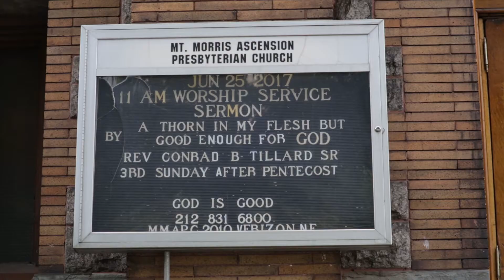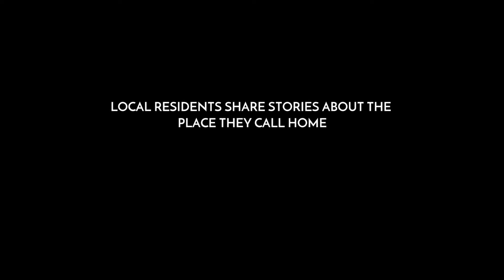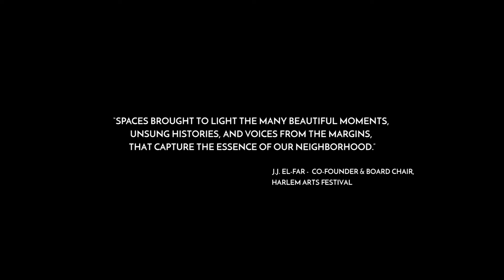SPACES: Harlem Trailer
Kaimera Productions’ SPACES is an immersive experience that merges contemporary performance with the ancient art of storytelling. SPACES goes beyond site-specific, it is place-specific: each SPACES piece is built around the site of its performance, but above all, it is created and performed with the local community that gives this place its life and identity. At the heart of the piece, local residents share intimate real-life stories. By weaving these together with dance, music, and multimedia, SPACES transports audiences to a place where the magical and the quotidian meet.

More than a performance, SPACES aims to use one of the oldest human traditions, storytelling, to bring our focus back to our communities, one story at a time.

Created by Jonathan Camuzeaux, Lauren Cox, Simón Adinia Hanukai
Directed by Simón Adinia Hanukai
Choreography by Lauren Cox
DJ/VJing by Jonathan & Brandon Hogstad
Designed by David Bengali
Featuring: Lauren Cox, Kerian Cox, Maija Knapp, Adelita Hinojosa-Martin, Farley "Free" Rene, Bunny Sheffield and grandson Ryan, Havanna Fisher Newby, Blake Hunt, Shawn Gotts, Whitney Marchelle Jackson, and the members of PARCON NYC: Cecilia Fontanesi, Funda Gul, Akojaiye Hylton, Andrew Suseno.

Video by Dylan River Lopez.